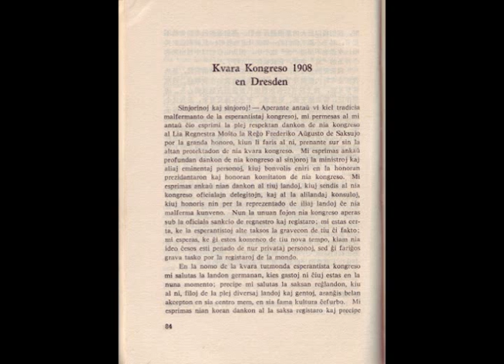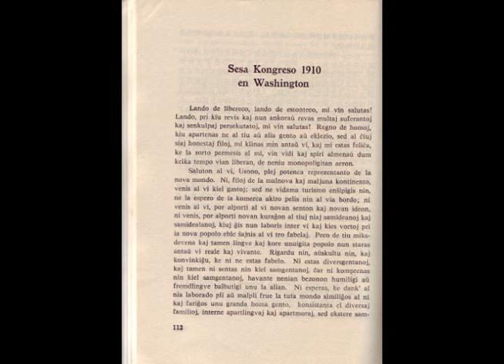Rememoro pro la UE.Kongresoj - Kolekcio de Georgi Litov -